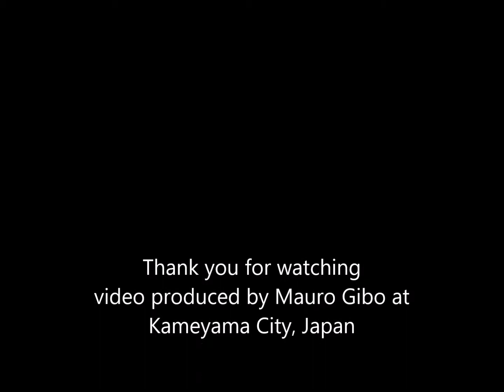Forest Gardening in Japan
Rare trees from Patagonia, Argentine & The Himalayas, India.